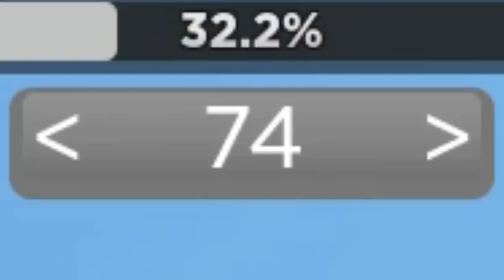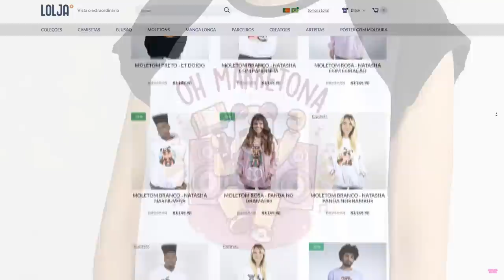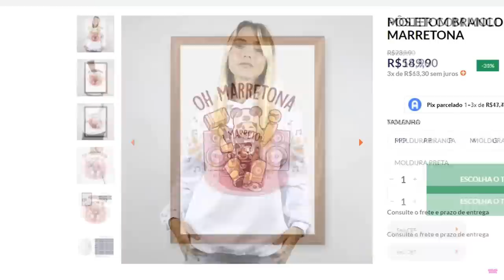PARKOUR no ROBLOX, mas NÃO SALTE!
🐼Hoje eu joguei Roblox no Jump obby e eu nao posso saltar neste parkour!! Quantas fases eu passei?? Assista para descobrir 😃

NatashaPanda😊